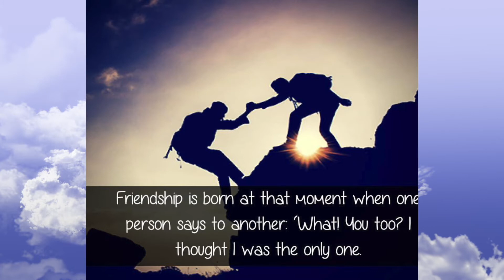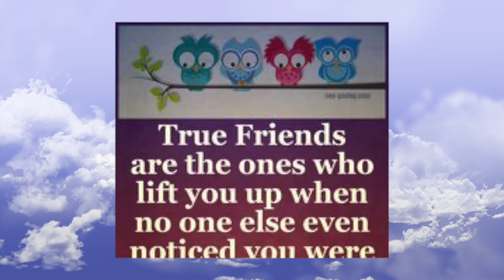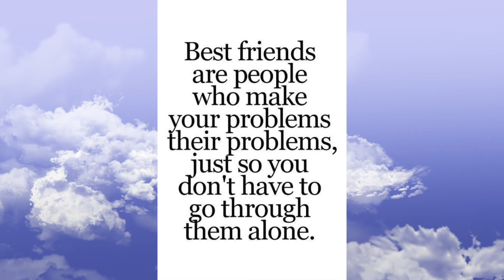The Guiding Light with Ma'am Amie Episode 3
What a beautiful day it is today TCMayerS! This coming Thursday, we will be launching our 3rd episode in our Youtube Channel named The Guiding Light with Ma'am Amie. This show is part of our school's Guidance and Mental Health Care Program and will be led by none other than
our very own, President/CEO Ma'am Amie Estella. Let us hear inspiring and motivating real life stories every Thursdays at 4:00 pm. Chosen story will be rewarded with monetary gift and to those who will able to guess the title of the featured story will win a special prize as well. Let us all together unite and connect coz You are not alone, we are here for you, your TCMS family.